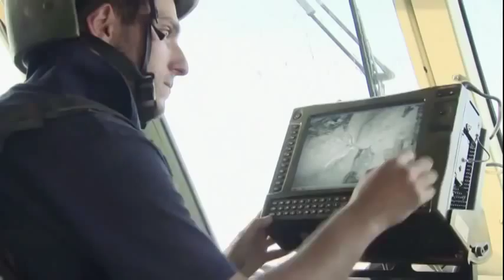САУ ATMOS 155 мм Самоходная артиллерийская установка